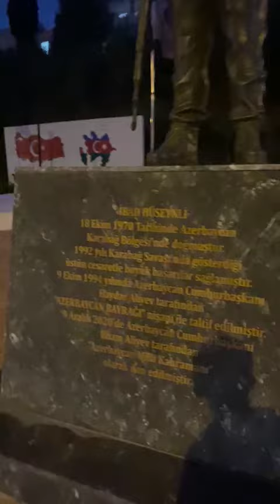20.06.2023. Türk dünyasının kahramanı İbad Hüseynli parkından selam olsun Türk dünyasına